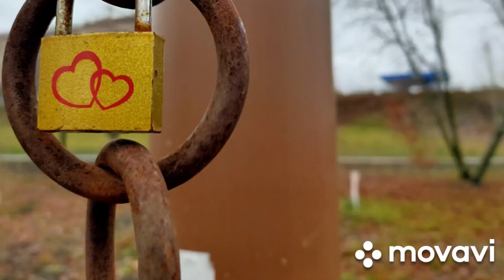Карелия. По страницам осени 2024.